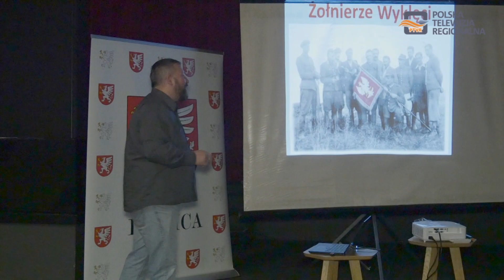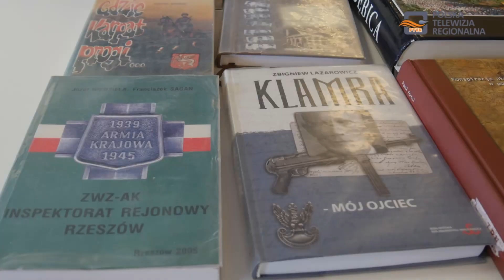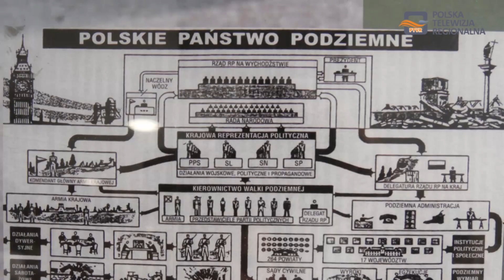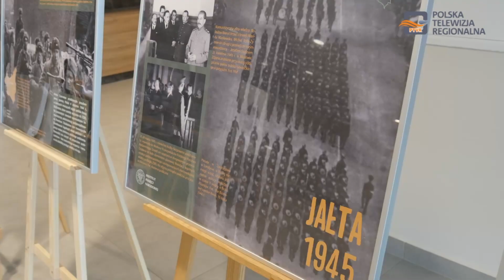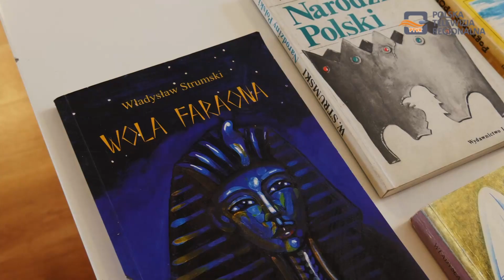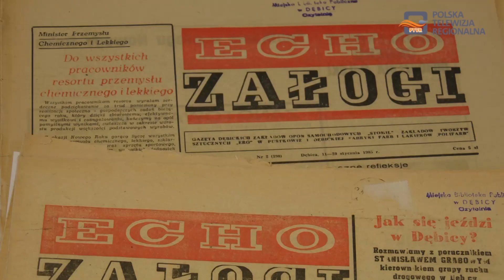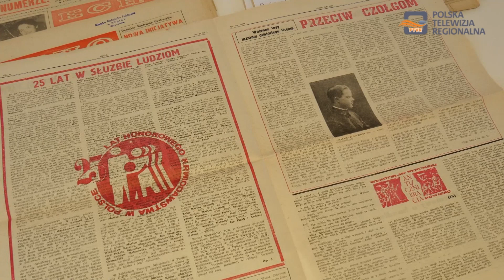Magazyn Miejski 21.03.2022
1. Konferencja "Ostatni Żołnierze Polski Podziemnej"
2. "Dębica cały czas pomaga" mieszkańcom Ukrainy
3. Konkursy związane z Władysławem Strumskim organizuje  Miejska Biblioteka Publiczna w Dębicy